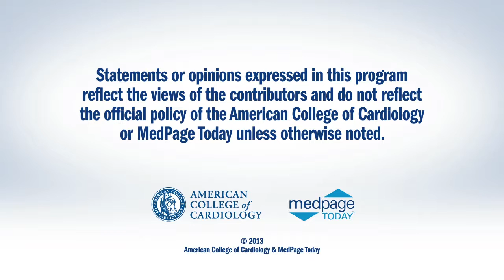ACC.13 | Hallway Buzz_Tomaselli_TERISA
Take away message on the TERISA trial.